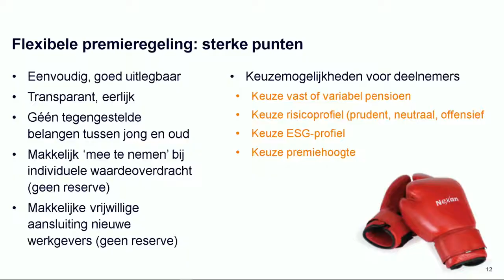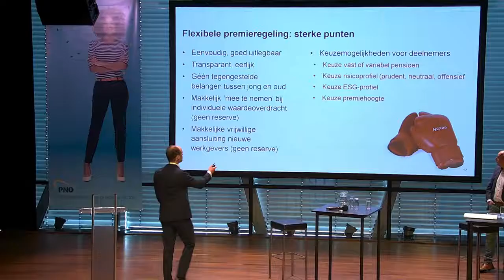Daarom kies je voor de Flexibele Premieregeling! Roel Mehlkopf over het nieuwe pensioenstelsel.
Roel Mehlkopf, pensioenexpert bij Cardano, legt uit wat de sterke punten zijn van de Flexibele Premieregeling, een van de twee nieuwe pensioenregelingen in het nieuwe stelsel. Presentatie tijdens PNO Media bijeenkomst 20 mei 2022, Bimhuis, Amsterdam.